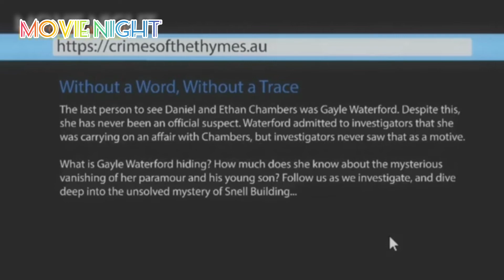HIDER IN MY HOUSE (2022), Based On Real Story.....Movie Explained In Telugu...